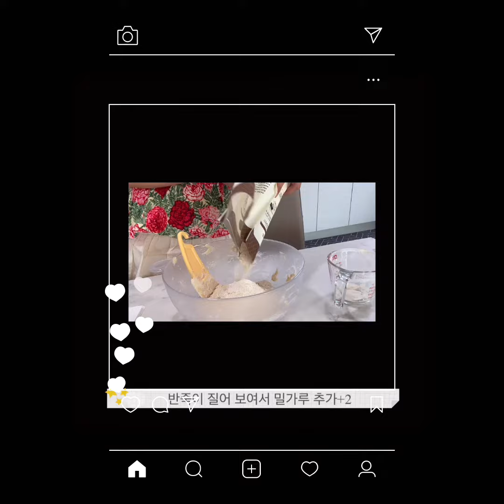빵 만들기_1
생애 첫 빵 만들기 도전!